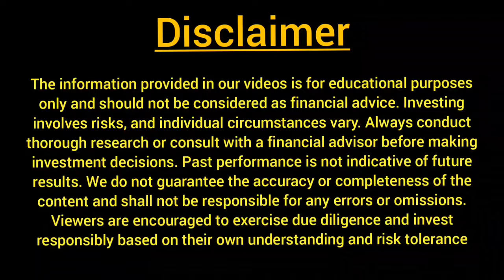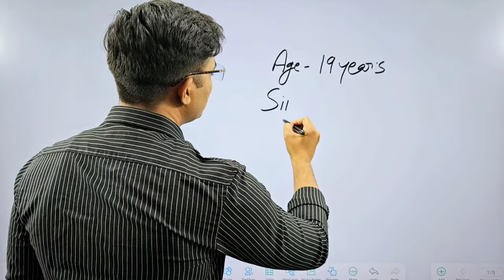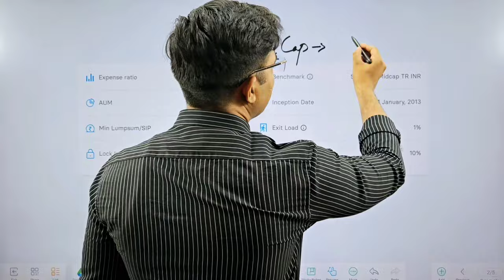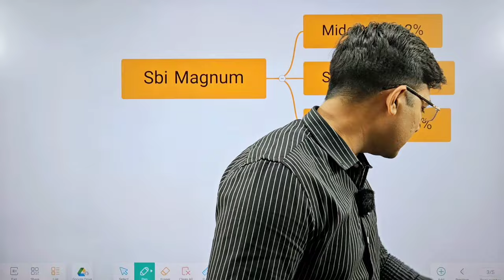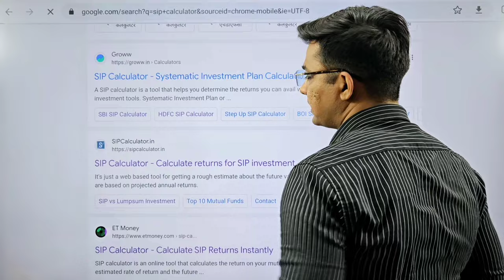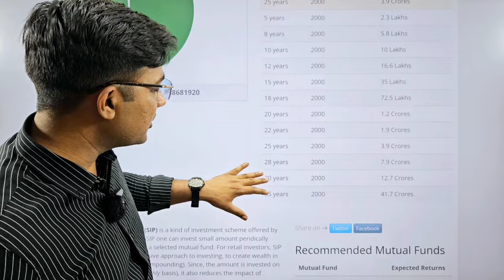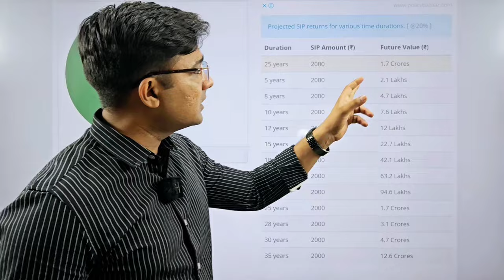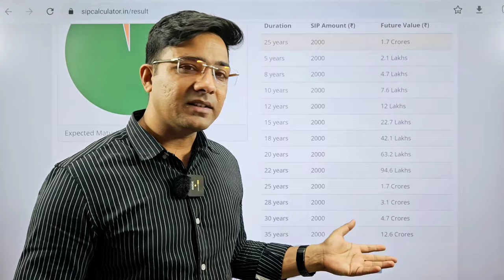Sbi best mutual fund 2024|Sbi Magnum midcap fund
**Channel Announcement**

I am pleased to announce the launch of my new YouTube channel, Kahanikar2023. The channel will focus on providing educational and informative content on a variety of topics.

sip
investing
sbi
lumpsum investment
mutual fund me invest kaise kare
sbi automotive opportunities fund direct growth
index funds
personal finance
Sbi magnum midcap fund
retire early